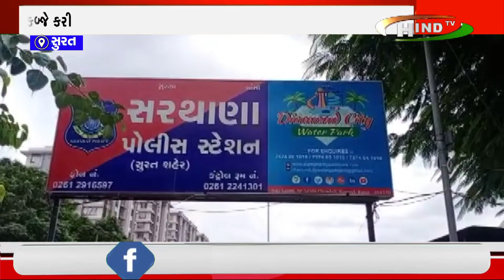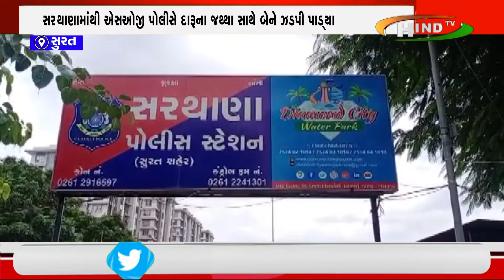સરથાણામાંથી એસઓજી પોલીસે દારૂના જથ્થા સાથે બેને ઝડપી પાડ્યા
પતરાની શેડમાં છુપાવેલો દારૂ સહિત 1.76 લાખની મત્તા કબ્જે કરી